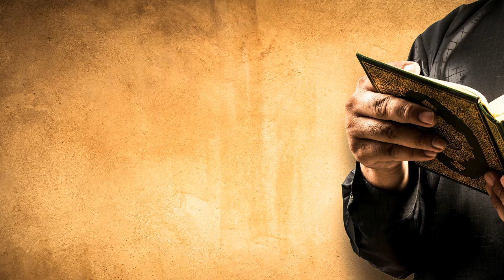23 - Hayatüs Sahabe Kitabından Alıntı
Hayatüs Sahabe